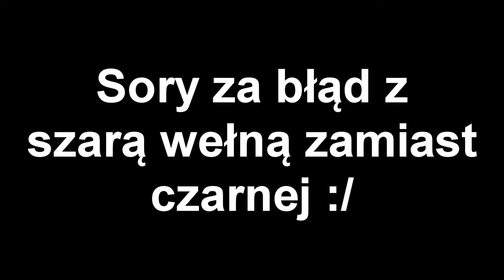Minecraft Pixel Arty #1 Bit Trip Runner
W następnym odcinku NYAN CAT ! :D